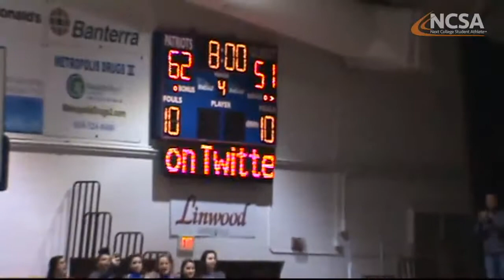1967859 IM2 ThrashKeagan